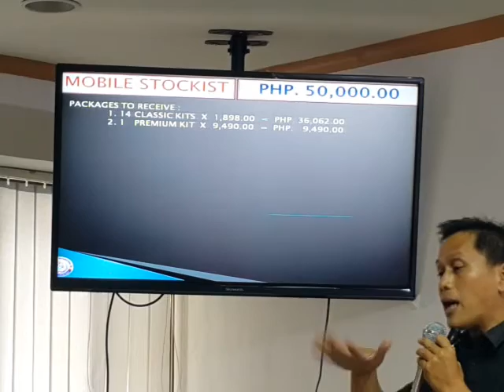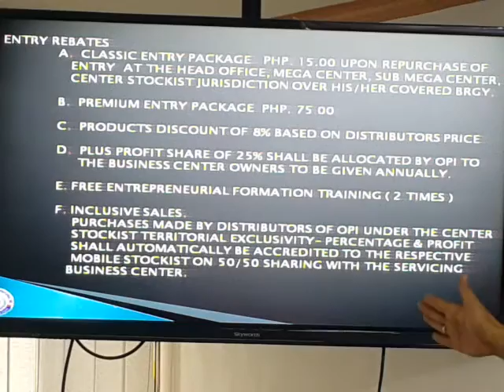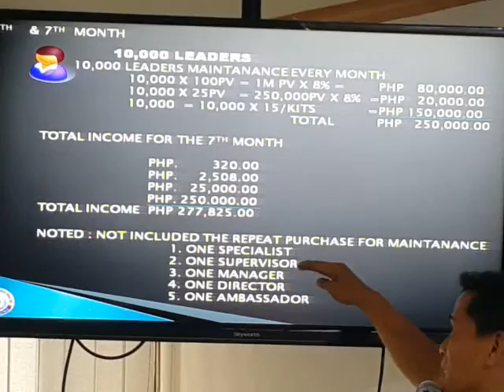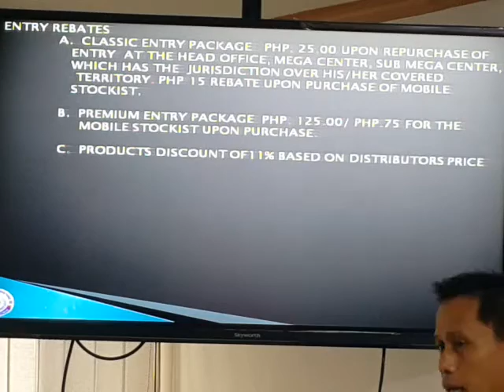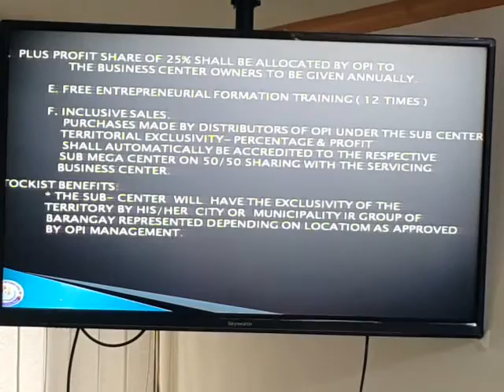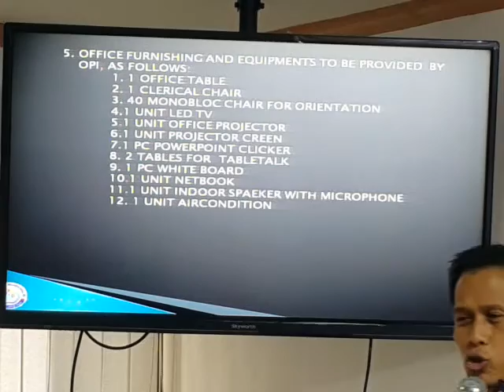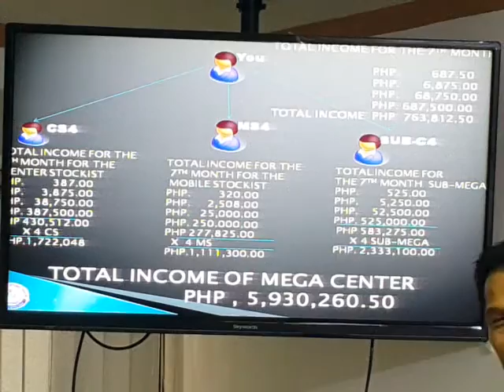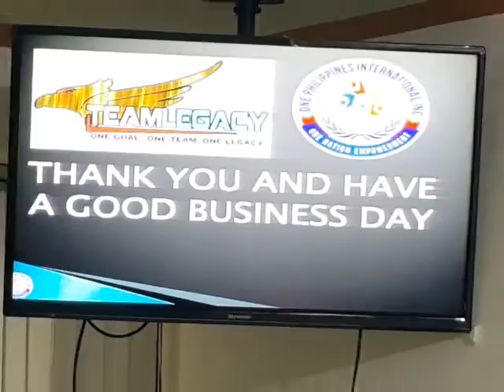OPI STOCKISTS PRESENTATION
OPI STOCKIST